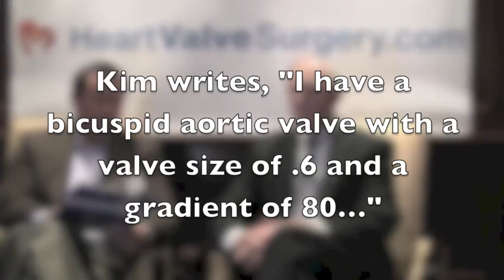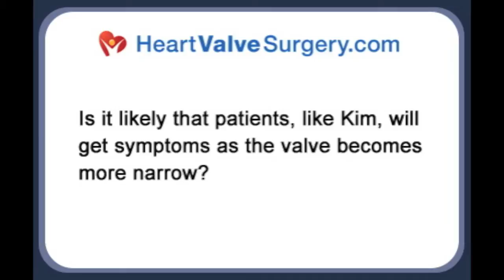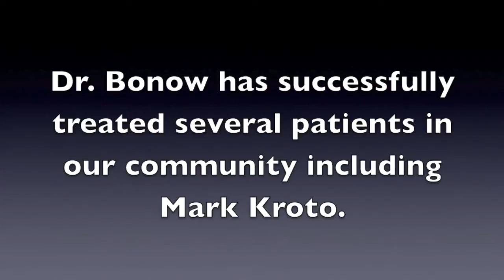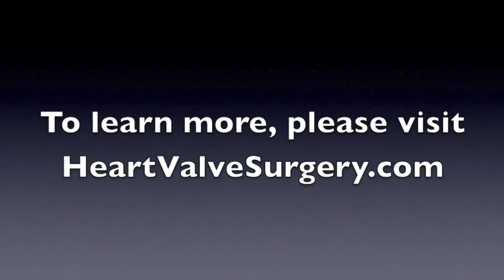"When Is The Right Time To Have Bicuspid Aortic Valve Surgery?" with Dr. Robert Bonow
- Dr. Robert Bonow, Past President of The American Heart Association and Professor of Cardiology at Northwestern University, addresses a patient question about timing bicuspid aortic valve surgery due to aortic stenosis.